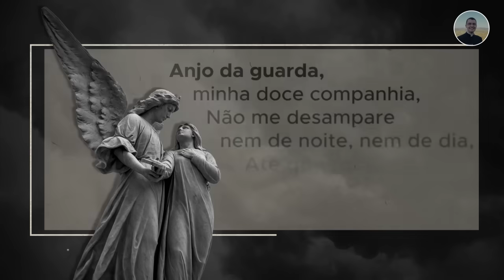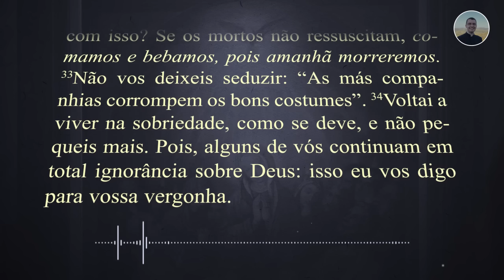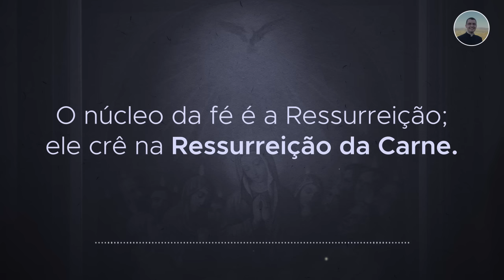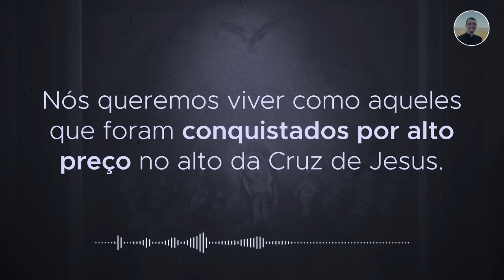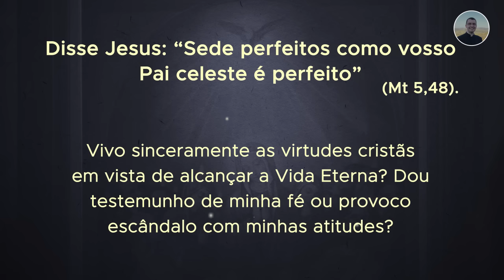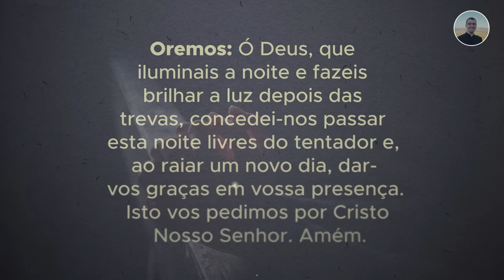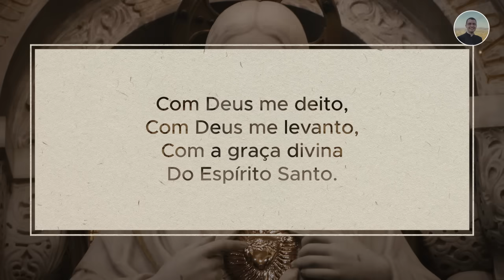11/03 - Oração da Noite: "Boa Noite, Meu Jesus"